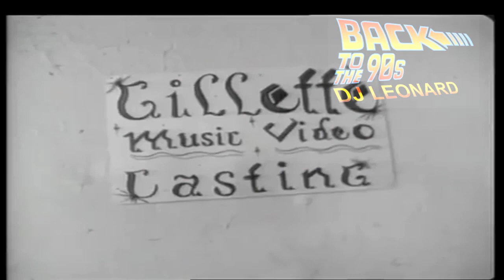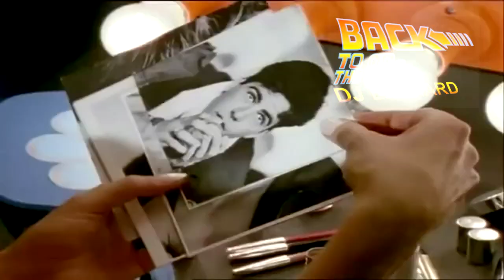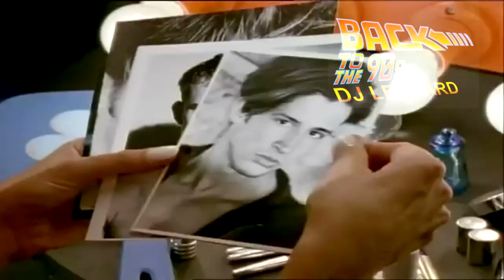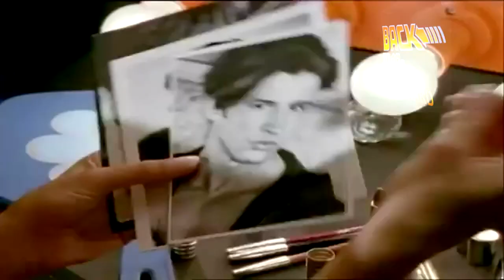EuroDance 90 Mix | Changa de los 90 Hits | Changa Retro 90 | DJ LEONARD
dj leonard -